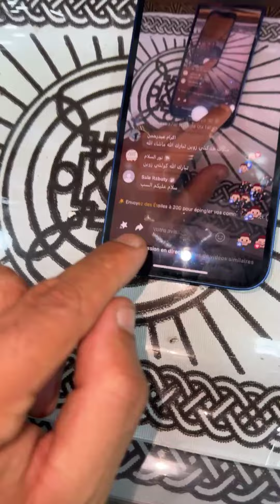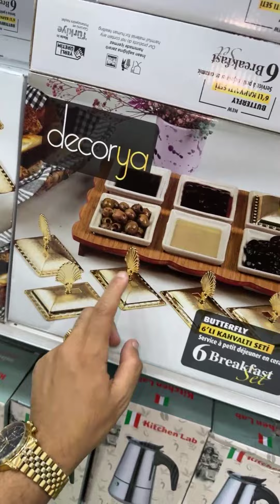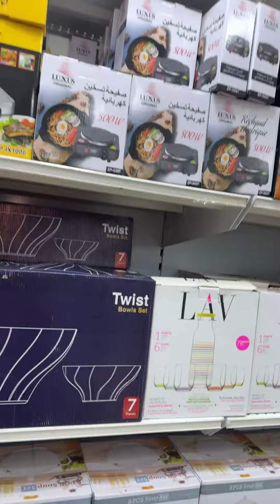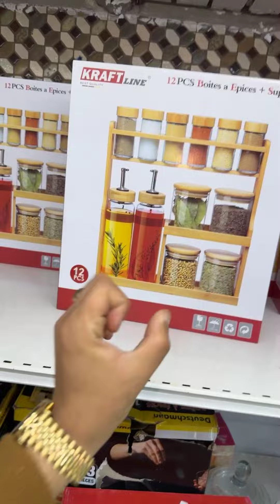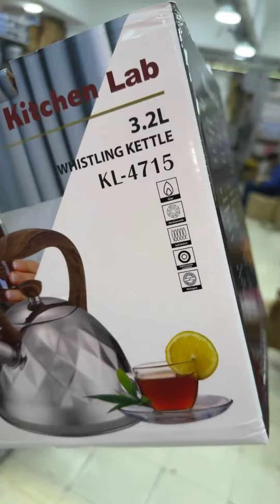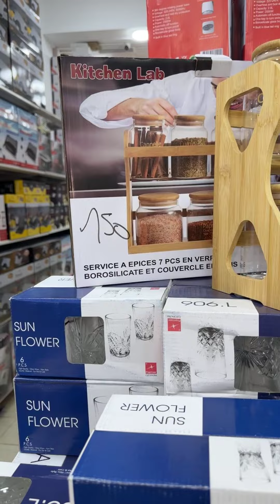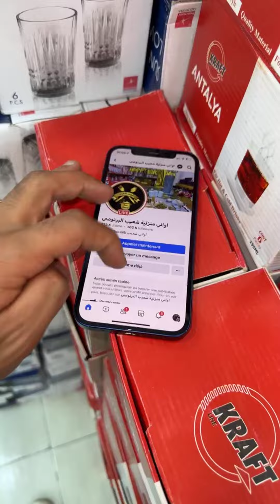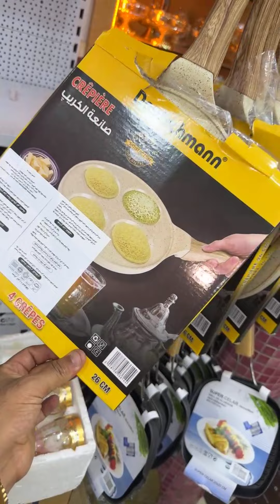🌙🌙مفاجئة رمضان🌙أجي تحماق مع أواني شعيب🚨صراحة همزة مكاينش فحالها 💥عجبك صولد رمضان كليكي على👍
🌙🌙مفاجئة رمضان🌙🌙

أجي تحماق مع أواني شعيب 🚨

صراحة همزة مكاينش فحالها في المغرب 😍

إلى عجبك صولد رمضان كليكي على قلب❤️

كتبو لينا في التعاليق مبروك المحل الجديد 😍